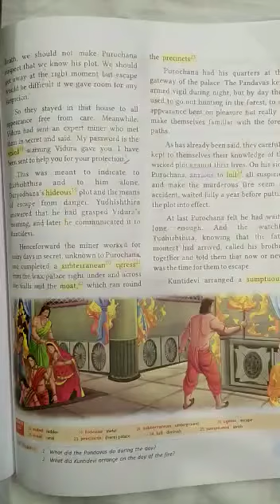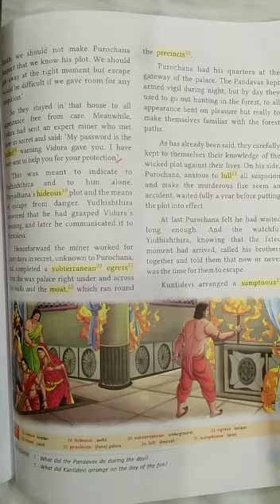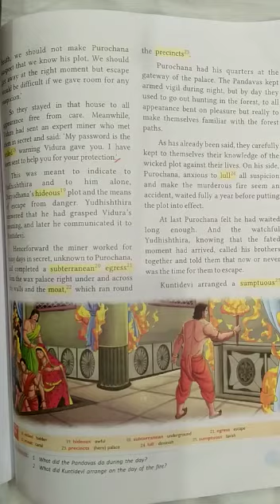English Literature, Class-8th, Lesson - The Wax Palace (Part-3) by Ranjana Jaiswal